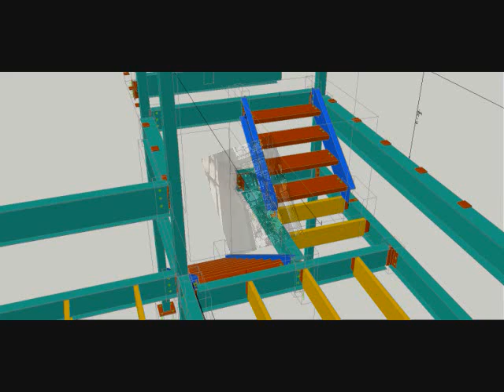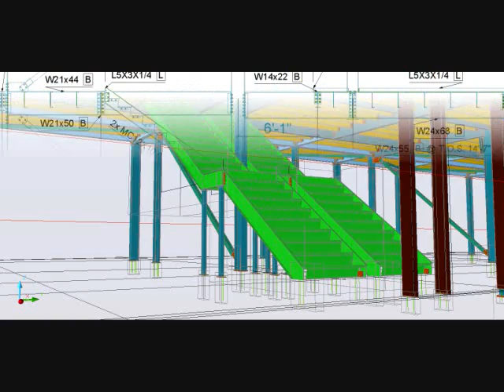EcoSteel: Stair Systems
System & Technology Overview:
Reduce Costs / Minimize Risk: We combine proven steel construction methods with a Nationwide network of manufacturing locations and commercial steel contractors. EcoSteel uses a library of certified components that assemble with standard tools.

EcoSteel's construction approach begins with 3D Engineering/ Modeling and Shop Details. We then produce a pre-fabricated kit of parts that assembles on site. Our clients benefit by using Prefab technology and readily available materials and labor.

3D Modeling, Engineering and Detailing
All EcoSteel buildings are designed using the latest in BIM (Building Information Management) software and Parametric 3Dimensional Engineering Technology. This intelligent and precise engineering ensures the highest level of build quality and provides an accurate design process.

Engineered Steel Structure
Construction starts with our pre-cut, pre-drilled I-Beam Steel Structure for rapid on-site assembly. Our commercial grade steel frames offer superior strength which opens up interior volumes and enables creative, cutting-edge designs.